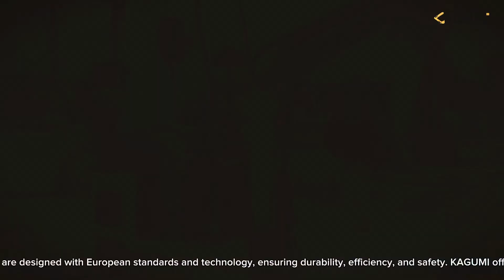KAGUMi Malaysia (Corporate Video)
KAGUMI is a Malaysian company specializing in mini excavator machines and mini dumpers. Founded in 2020, KAGUMI aims to provide high-quality and affordable machinery solutions for various construction, landscaping, and agricultural needs.

KAGUMI's mini excavators are designed with European standards and technology, ensuring durability, efficiency, and safety. KAGUMI offers a range of models and sizes, from the compact KAGUMI 319 to the powerful KAGUMI 328, and the KAGUMI 205 Mini Dumper to reduce labor fatigue. These products suit different customer requirements and operations.

KAGUMI also provides after-sales service and support, as well as spare parts and accessories. Delivery service to Sabah & Sarawak is also available.

KAGUMI is committed to delivering an excellent experience and satisfaction to its customers and investors, as well as contributing to the development and growth of the Malaysian economy.

Artwork by : Fadly Bert